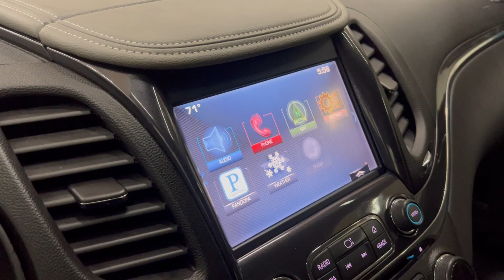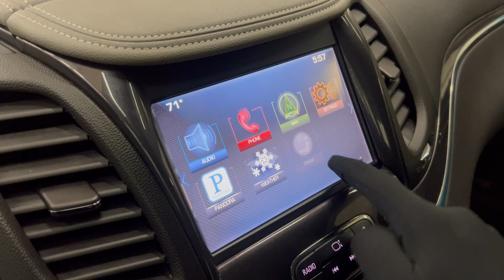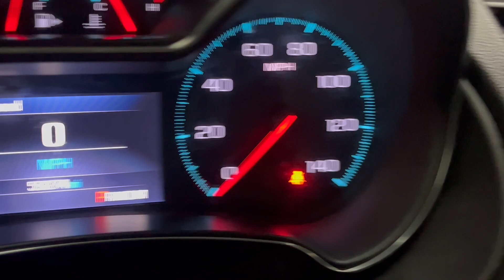2014 Chevrolet Impala LTZ w/2LZ - Fully Loaded - 305 Horsepower 3.5L V6 Flex Fuel - For Sale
Have a look at this Fully Loaded, Low Miles, Super Clean, Adult Owned, Serviced, & Non Smoker 2014 Chevrolet Impala LTZ w/2LZ FWD Luxury Sedan with Champagne Silver Metallic Exterior Paint on Dark Titanium Interior Upholstery. This Super Clean Impala is Equipped with a 305 Horsepower 3.5L V6 Flex Fuel Engine Coupled with 6-Speed Automatic Transmission. @TXAutogroup

This Fully Loaded Impala has all the Standard Equipments & more: LTZ w/2LZ Package, Comfort Package, Blind Spot Alert, Keyless Entry, Adaptive Cruise Control, Bose Premium Sound, Navigation System, Bluetooth Wireless, Rear Parking Sensors, Rearview Camera, Heated & Cooled Front Seats, Power Moon Roof, HID Headlamps, 20" Premium Wheels, Tinted Windows, & much more...